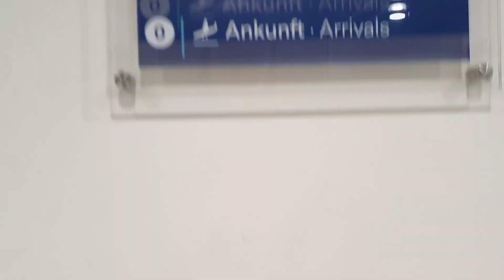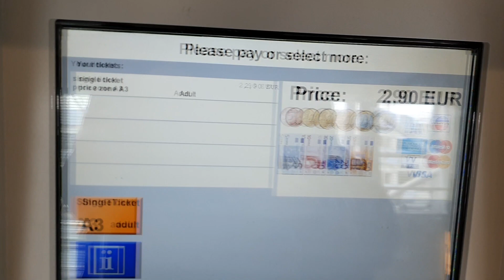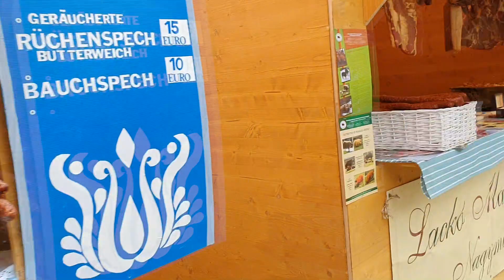What to do if you have a layover in Dusseldorf